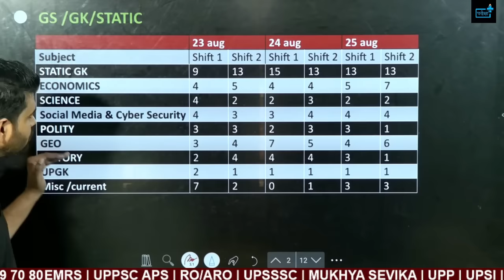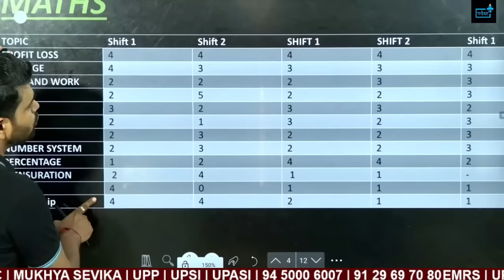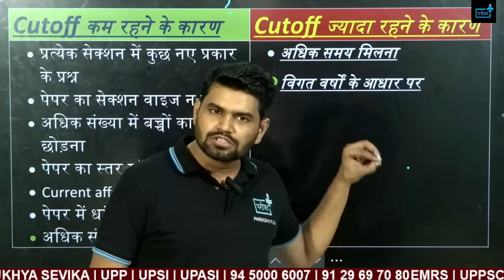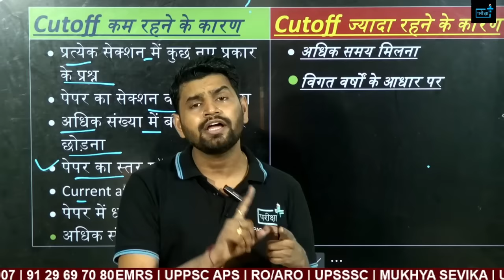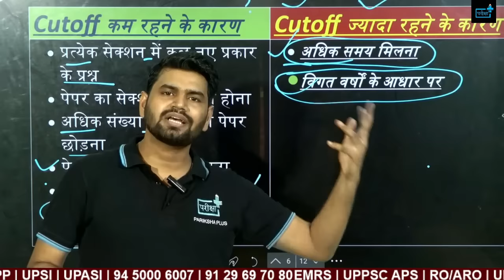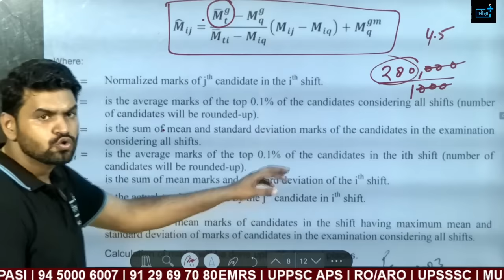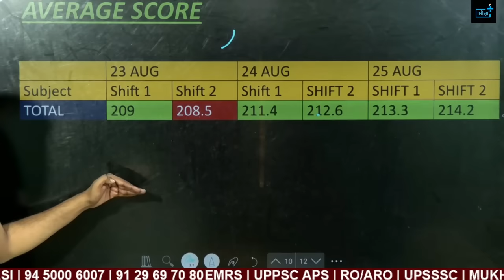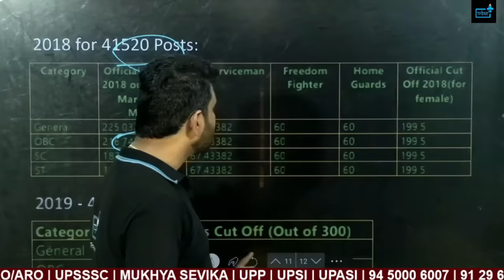UP Police Constable Re-Exam CUTOFF, UPP SAFE SCORE, क्या रहेगा UP POLICE में NORMALISATION का असर ?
up constable re exam safe score,up police exam me kitna hoga safe score,up police constable re exam girls cutoff,UPP CONSTABLE CUTOFF,UPP CONSTABLE NORMALISTION EFFECT,NORMALISATIN ME KITNE NUMBER BADHENGE,NORMALISATON ME NUMBER KAM HOTA HAI,KITNE NUMBER PAR RUNNIN KARE,UP POLICE CUTOFF MARKS BY RWA,UPP CUTOFF BY EXAM PUR,UP POLICE CONSTABLE CUTOFF BY EXAMPUR,UPP RE EXAM CUTOFF BY ROJGAR WITH ANKIT,UPP SAFE SCORE,NORMALISATION में कितना NUMBER बढेगा ?

In this video, we're diving deep into a 28-day strategy designed to help you ace the re-exam with confidence. Whether you're aiming to boost your scores or cover any gaps in your preparation, this video has got you covered.

✅ Identify and strengthen weak areas.
✅ Build exam confidence through regular mock tests.
✅ Efficiently manage your time leading up to the exam.